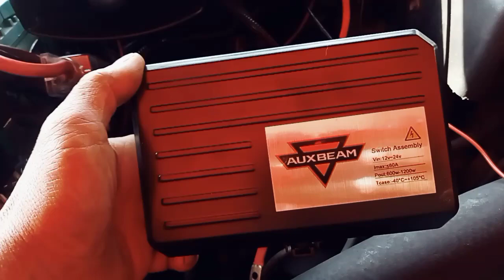Nag install Ako Ng auxbeam fuse box may built-in switch kahit saang sasakyan pwede